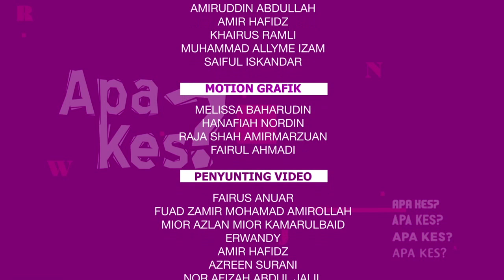[Kapsul BHTV] Apa Kes: Alha Alfa idam perkahwinan kayangan